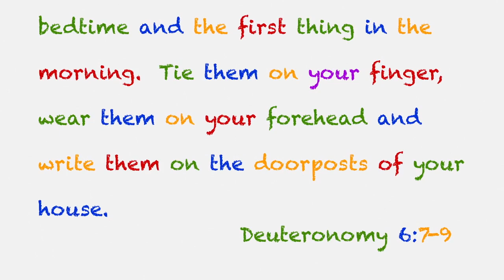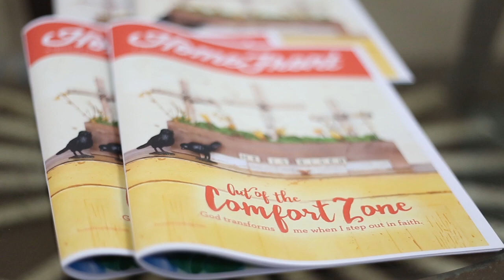Westwood Kids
A look at Children's Ministry at Westwood Community Church.

(Played in services on 5/3/2015)